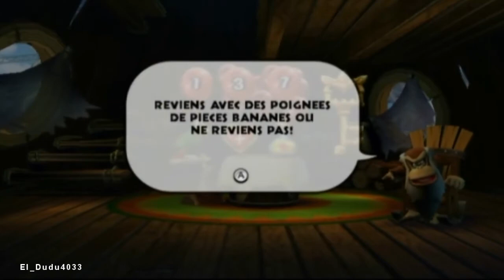MonTest - Donkey Kong Country Returns (Wii - HD)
Le retour de Donkey Kong Country pour le plus grand plaisir de tous les fans de plate forme. On se retrouve sur ce test, pour un jeu qui m'a conquis malgré les défauts provoqués par la maniabilité inhérente à la wii. Je suis désolé pour les fans de la console, (si si ça existe) mais j'crois que j'arriverais jamais à me faire à cette maniabilité.

Bonne vidéo à tous et surtout... Jouez !